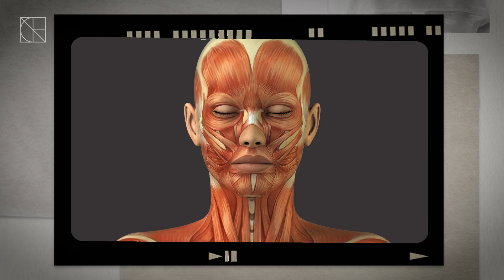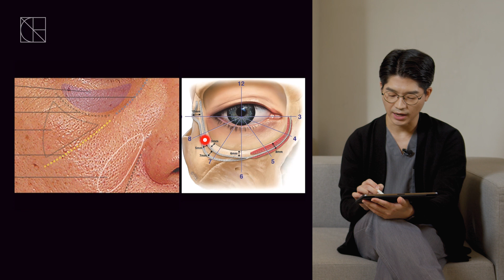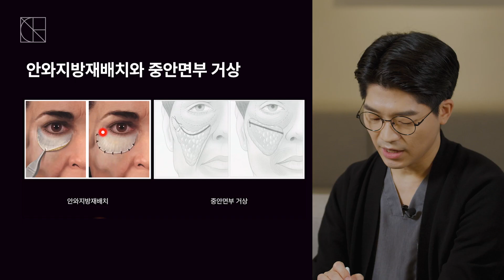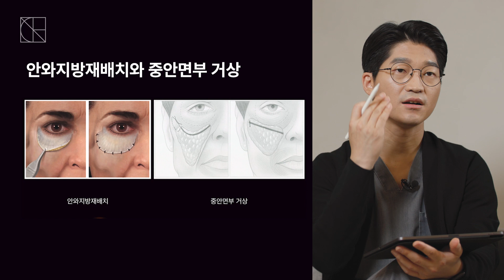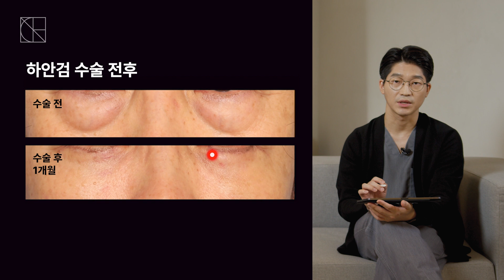눈밑지? 하안검? 대체 뭐가 다르지?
눈밑 수술 대표 두가지 눈밑지방재배치와 하안검성형술. 두 가지 수술이 대체 뭐가 다른지 꼼꼼하게 설명드립니다.

고객과의 진실된 소통을 추구하며 균형 잡힌 아름다움을 실현하기 위해 항상 노력하겠습니다. 추가로 원하시는 정보가 있다면 언제든 댓글 남겨주세요😉